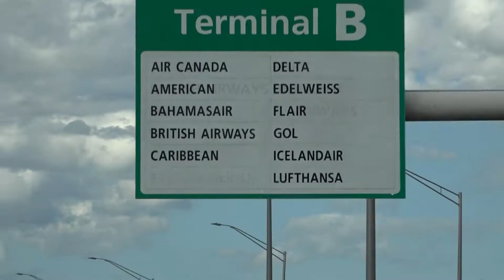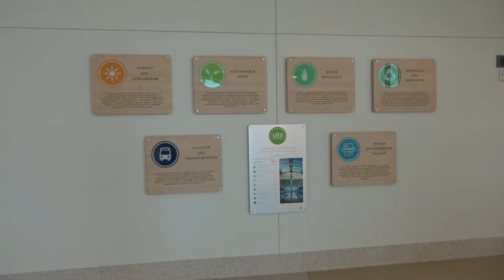José Collado: La nueva terminal del aeropuerto de Orlando aumentará la plusvalía de propiedades.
Nuestro Presidente y Director José Collado, nos habla acerca de la expansión del Aeropuerto de Orlando.

Una expansión que ayudará a abrir aún más las puertas a la inversión extranjera en lo que a bienes raíces se refiere.